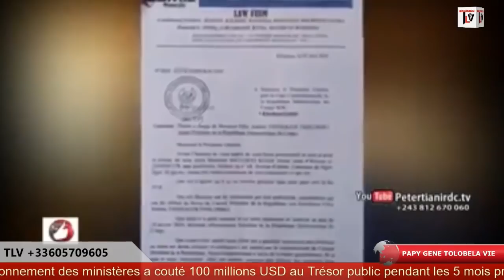16/6 Le directeur financier de la maison civile à la présidence est à Makala pour détournement de 2M